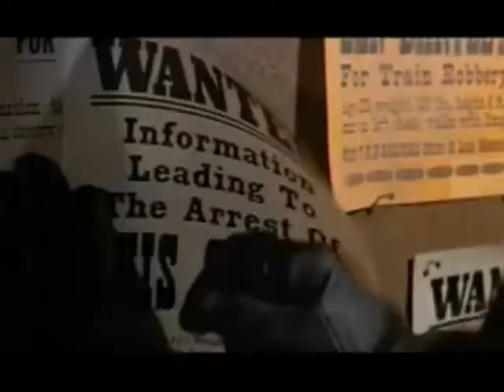HISTORIA. david suray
UNA HISTORIA DIFERENTE.. PARA TODOS ALOS AMIANTES DE LA  DIVERSIDAD MUSICAL... HE AQUI UNA NUEVA PROUESTA DIFERENTE...LETRA Y MUSICA DE ESTE HUMILDE SERVIDOR... Atte... david suray desde HUANTA  la BELLA ESMERALDA DELOS ANDES...AYACUCHO.